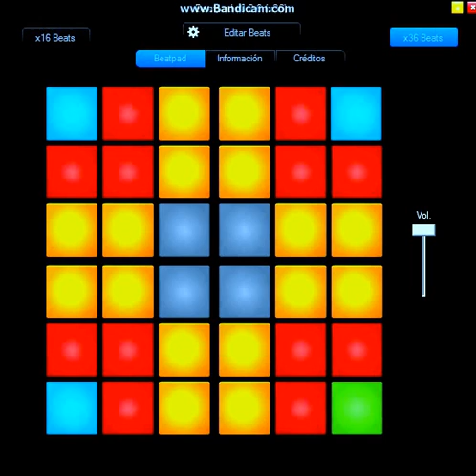Try It Out - BeatPad PC x36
BeatPad Creator: Canal Dedicado A La Crecion De Beats Para BeatPad PC.

Lyrics:
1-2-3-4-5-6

Q-W-E-W-R-T-A-Y-E-W-R-U-Q-I-E-I-R-O-A-S-E-I-R-D-Q-F-E-G-R-H-A-J

7-8-9-K-L

Z-X-Z-C-Z-X-Z-V-Z-B-Z-N-Z-B-M-,-.